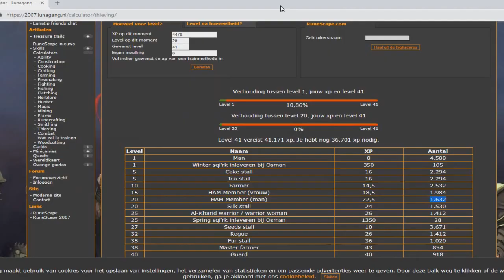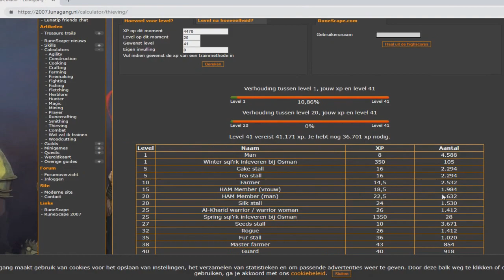My Best Clue Yet!?- Clue Scroll Only Ironman #4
This might be my best clue yet so far!
The Rules of Clue Scroll Only Iron Man:
1. All progress comes from clue scrolls
2. Only use weapons and armour from clues (or selfmade)
3. Only Quest if the location is needed for the clue (can complete)